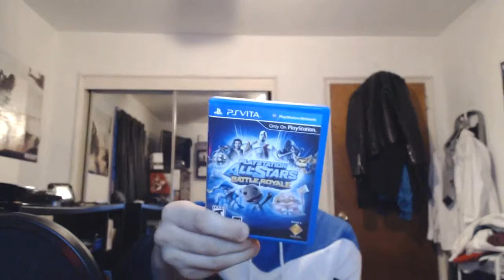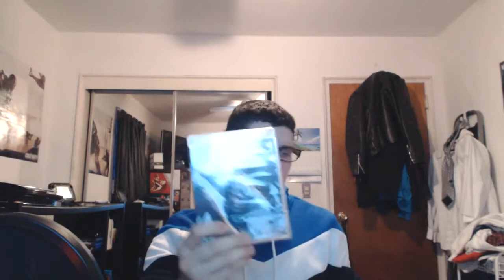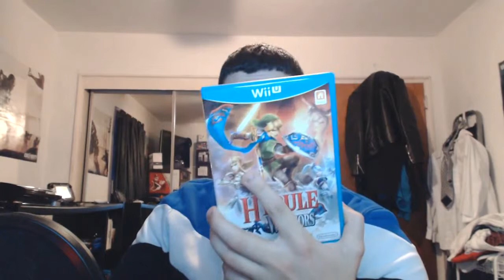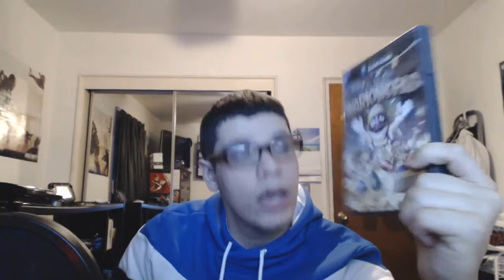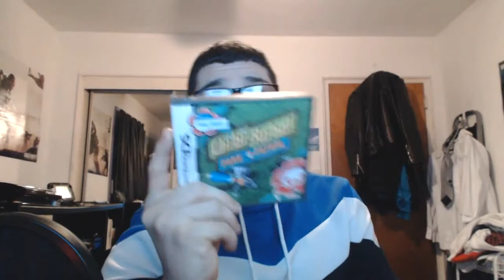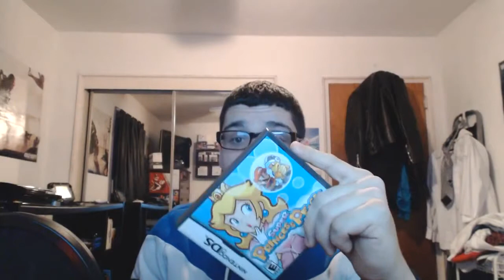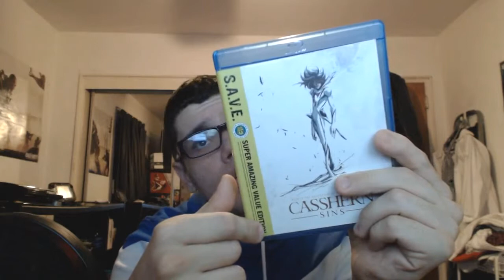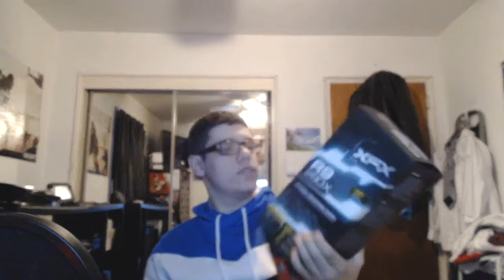Recent Pickups 2/15/15: Super Duper Mega Ultra What the F*ck Edition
it's been awhile so check out the haul of a lot of stuff!
■ PSN ID / XBL Gamertag - Darig0n
■ Nintendo Network ID - Bodack